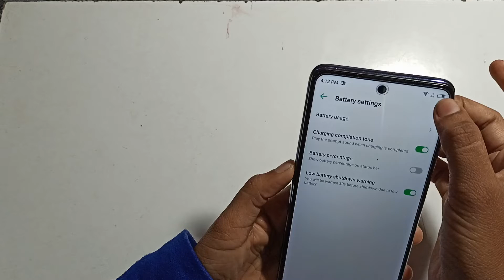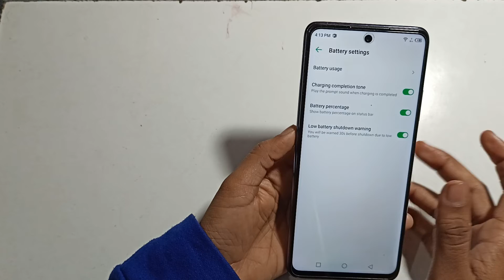Infinite note 11s | how to show battery percentage on deplay | battery percentage kaise dekhen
Infinite note 11s | how to show battery percentage on deplay | battery percentage kaise dekheninfinix smart 4 plus battery percentage setting